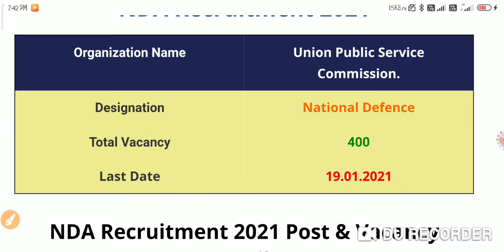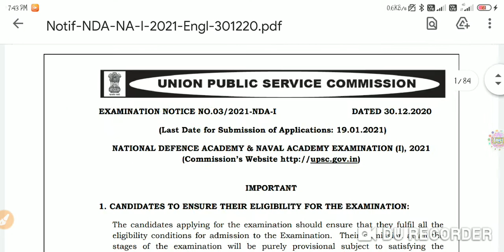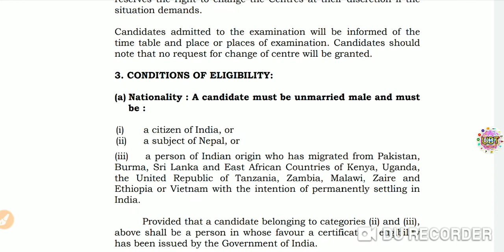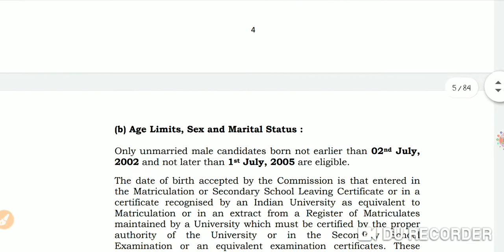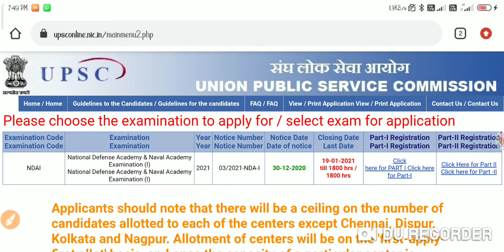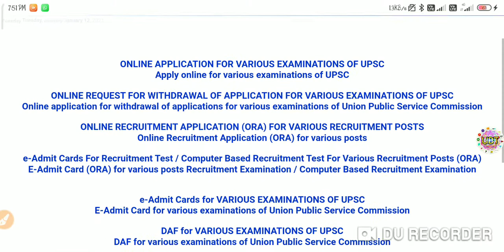NDA Recruitment 2021 | Apply Now For National Defence Academy | 10+2 Pass Candidate Must Watch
NDA Recruitment 2021: The Civil Service Commission of the Union has available places for National Defense. Post In All Over India, Academy, Naval Academy (10+2 Cadet Entry Scheme). All positions need a minimum applicant for a degree pass. 19/01/2021 is the closing date for the submission. An application should be submitted online by interested parties with a resume and a cover letter.

Education Qualification:

All Interested Candidates should have completed the 12th pass/B.A/B.Sc /MBA / PGDM / CA Degree or its equivalent qualification from a recognized Board / University.

Age Limit:

Applicants age limit must be minimum of 18 years and maximum of 23 years. Forage Relaxation, Check the official notification publish on their official website.

Candidates Are Request Please Follow The Official Notification.

Selection Process:  Online

How to Apply:

Candidates who fulfill the required eligibility may apply online at the Union Public Service Commission Closing Date 19/01/2021.